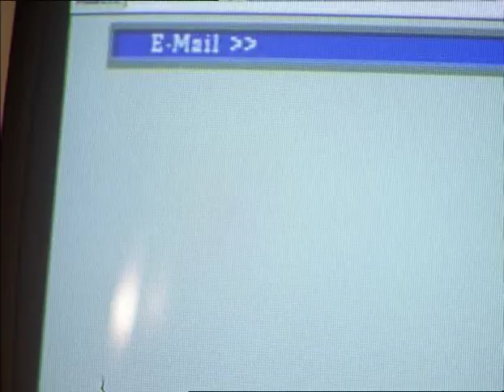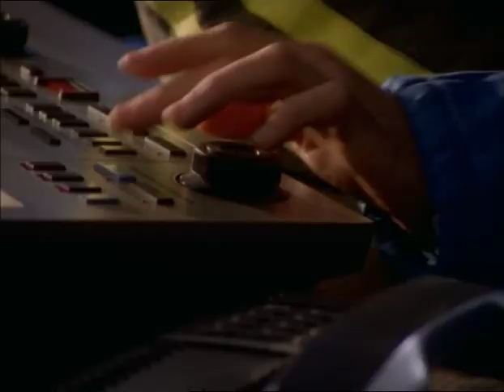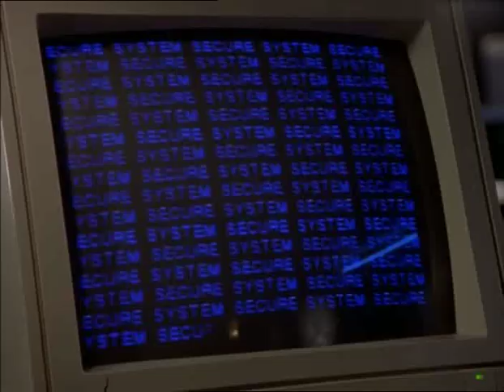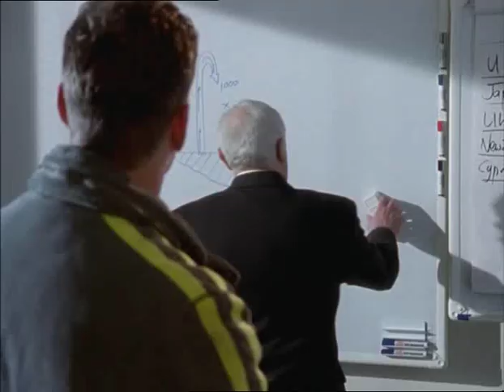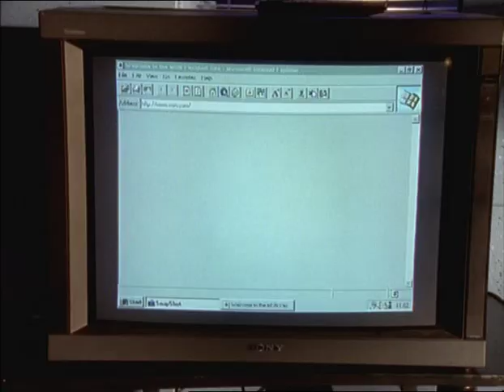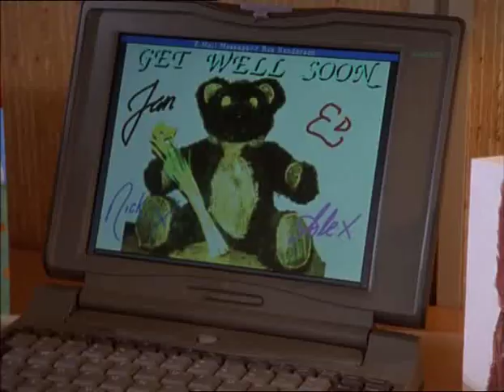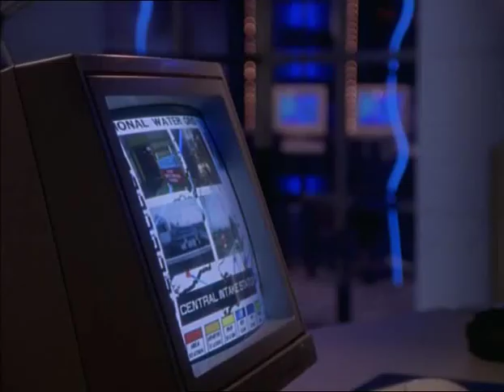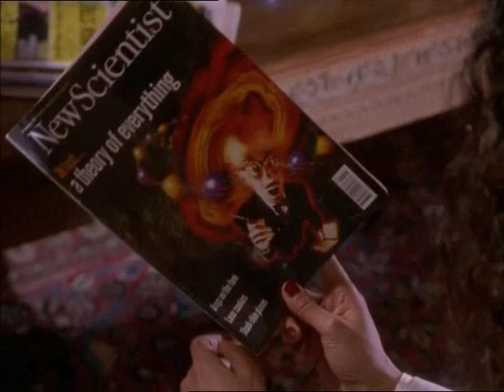Bugs - Series 3, Episode 7 - Happy Ever After? (1997)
When eco terrorists target a water pumping station, they find the perfect leverage. First aired 30th August 1997.